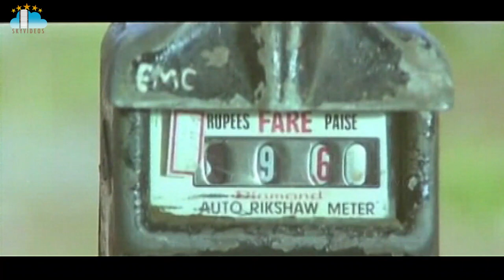Nyayaniki Sankellu Movie Part 3 Mammutty Heera